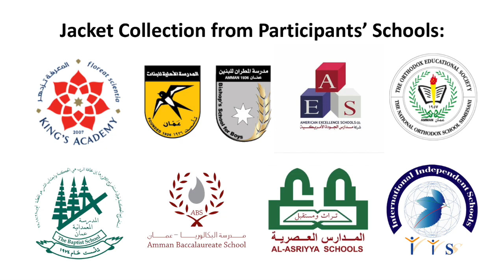JYLP | Gaza Refugee Camp Winter Campaign - Jordan Youth Leadership Program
The Jordan Youth Leadership Program

Participants from eight schools in Amman collected books and jackets in November to support the underprivileged children in the Gaza Refugee Camp in Jerash.

The library in the One Love NGO center now contains more than 500 donated books from Amman, and the participants were able to collect more than 400 winter clothing to be distributed in December.

We visited the refugee camp again on the 8th of December to distribute donations, play, and have shawarma with more than 70 children from the refugee camp.

Participating schools:
National Orthodox School, King's Academy, Amman Baptist School, Amman Baccalaureate School, American Excellence Schools, International Independent Schools, AlAsriyya Schools, Bishop's School for Boys, and Ahliyyeh School for Girls.